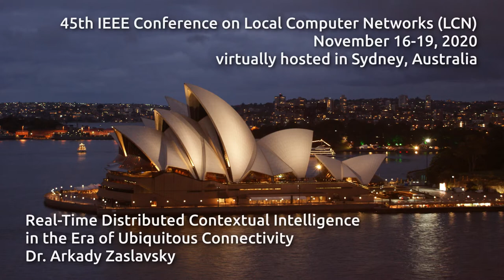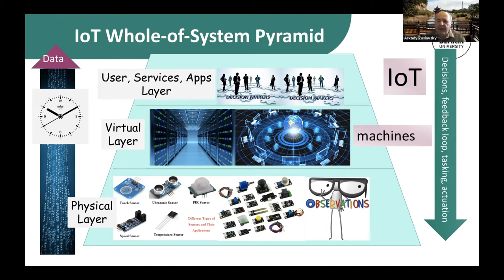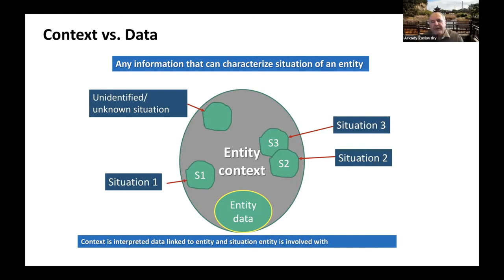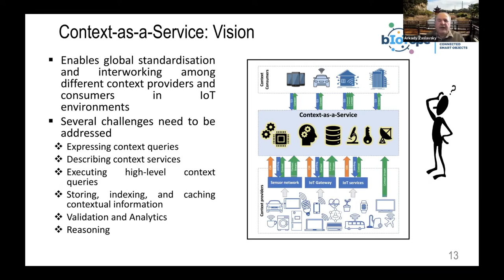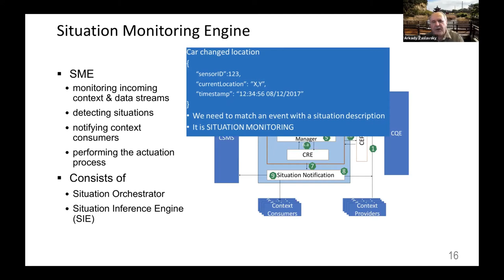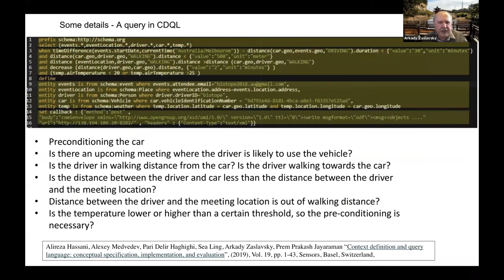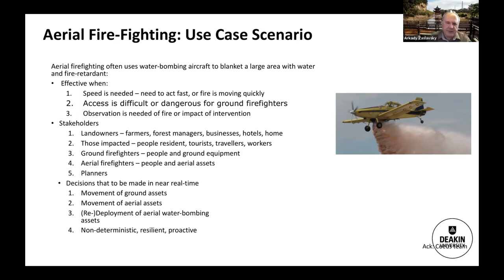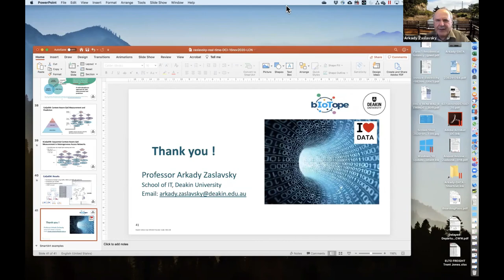A. Zaslavsky - Real-Time Distributed Contextual Intelligence in the Era of Ubiquitous Connectivity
This is the presentation capture of the LCN conference keynote
- entitled Real-Time Distributed Contextual Intelligence in the Era of Ubiquitous Connectivity
- presented by Dr. Arkady Zaslavsky, Professor of Distributed Systems & Security, Deakin University, Melbourne, Australia